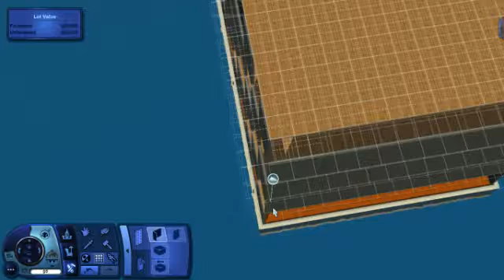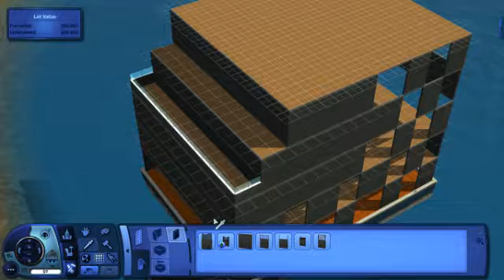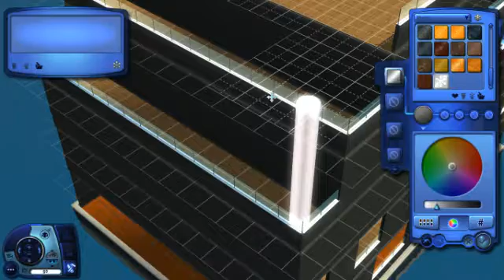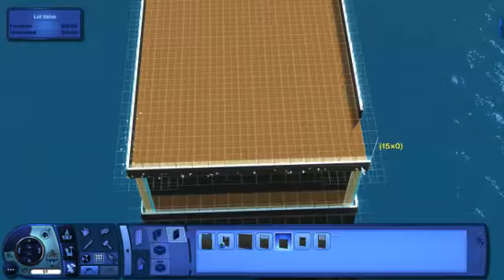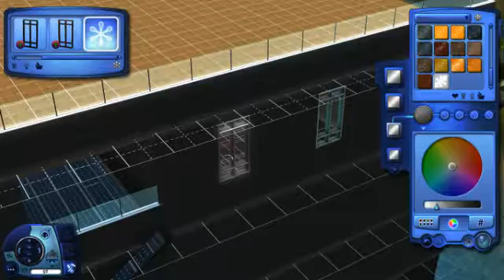The Sims™ 3 Into the Futu 151220 215435